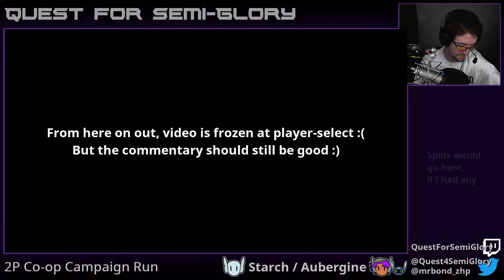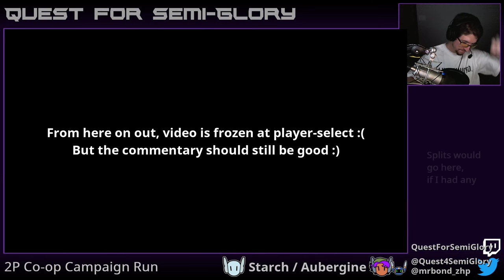Assault Android Cactus - SGDQ 2017, 2P Co-op Campaign Practice, Session 12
Others join in the commentary, and somehow we get another new PB.